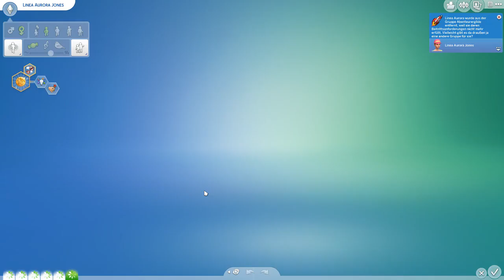PRINZESSIN LINEA WIRD ERWACHSEN #46 Die Sims 4 - 100 Baby Challenge - Let's Play The Sims 4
Die Sims 4 kaufen*
Mein Headset kaufen*

100 Baby Challenge:

Wahrscheinlich eine der beliebtesten Challenges aus die Sims3. Nach ein bisschen forschen, Videos anschauen und anderem, habe ich die Regeln und den [relativ] neuen Spielablauf gefunden.

Der Anfang:

01. Starte ein neues Spiel in die Sims4.
 02. Erstelle einen beliebigen, weiblichen SIM im "jungen Erwachsenen" Alter.
03. Lass' deine SIMIN auf ein Grundstück ziehen. [Welche Art ist völlig egal. | Ob möbliert oder nicht.]
04. Suche dir passende Väter und lass' deine SIMIN Kinder bekommen.
05. Deine SIMIN darf den jeweiligen Vater nicht heiraten!
06. Es wäre schön wenn ihr das Ganze ablichten würdet und dazu eine Geschichte erzählen.

 Die Regeln:

01. Die Väter müssen unterschiedlich sein.
 02. Es werden keine Cheats benutzt, es sei den, ein SIM oder SIM-Kind ist in Gefahr. [Dann dürft ihr den RESET-Cheat benutzen.]
 03. Man darf die Fruchtbarkeits-Belohnung verwenden, um Zwillinge oder Drillinge zu gebären.
 04. Keine Babysitter. - Außer die Mutter ist im Krankenhaus und sonstige SIMS die aufpassen könnten, auch unterwegs sind.
 05. Keine Zimmermädchen.
 06. Das Leben der Mutter dreht sich nur um die Kinder. - Sie darf nicht zur Arbeit gehen, allerdings Zuhause "arbeiten", in dem sie zeichnet oder ähnliches.
 07. Die Lebensdauer wird auf "Episch" gesetzt.
 08. Geburtstagskuchen dürfen für die Alterung benutzt werden.
 09. Die Kinder dürfen ausziehen, wenn sie alt genug sind.
 10. Jugendlichen ist es nicht erlaubt, einen Teilzeitjob zu haben.
 11. ||